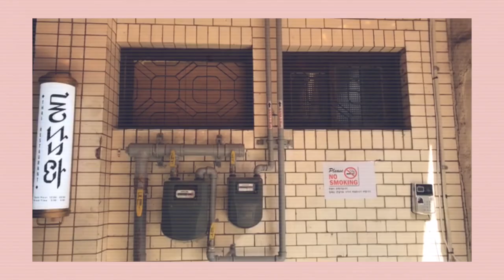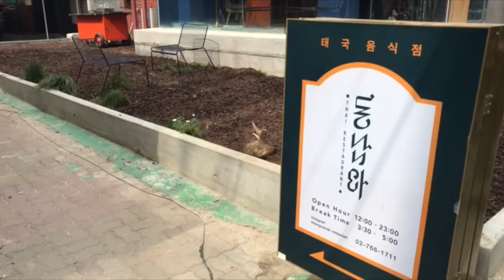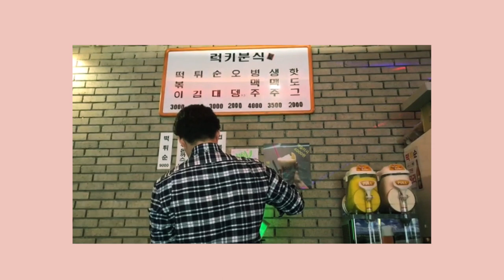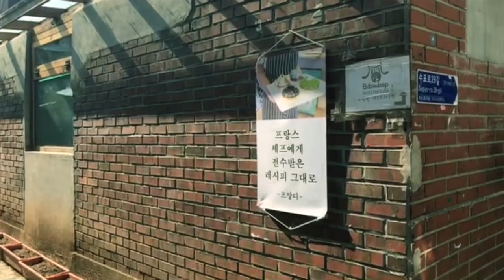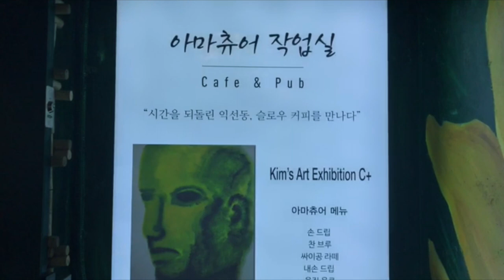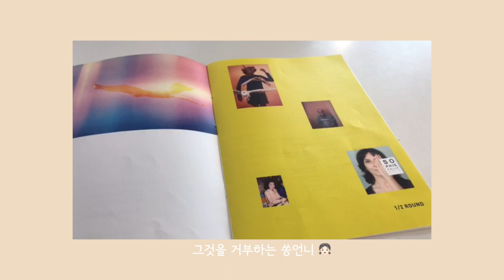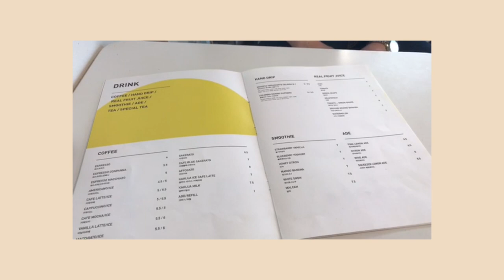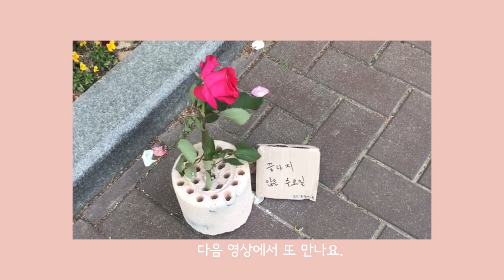☺︎ 익선동 나들이 VLOG | IKSEON DONG, SEOUL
♩ Music
Basenji - Can't Get Enough (Kairos Remix)
XIXX - Wes On Fleek!